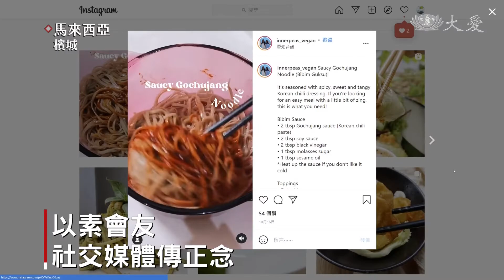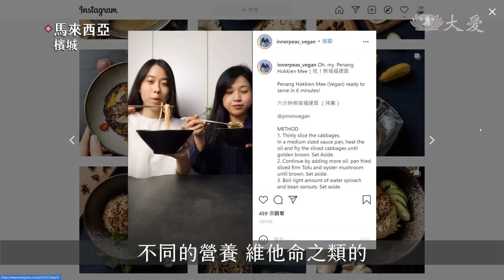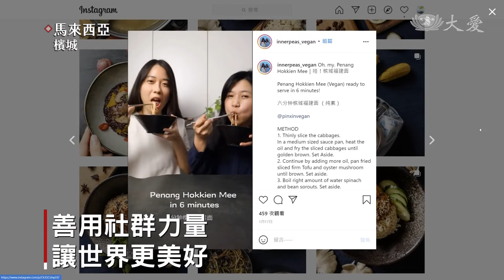檳城青年熱情推素 網路解惑邀約祈福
來自檳城北海的沈澤欣和陳慧芬這對好朋友，去年開始從蛋奶素轉為純素食者，更在社交媒體成立專頁，親自拍攝素食教學影片推廣素食，傳播善的信息。

素食部落客 沈澤欣：「其實我們本身也是看很多影片頻道，從中了解很多蛋奶 背後的故事，他們真的是，那個小牛一出生，就馬上把小牛帶走，小牛要喝母牛的奶，我們不給小牛喝，我們需要給人類喝，太殘忍了，這個畫面，所以我覺得，我們自己也會被影響 ，如果別人能夠看到的話，也有機會被影響。」

素食部落客 陳慧芬：「所以我們就希望大家在滑(手機)的時候，如果能滑到一些到比較好的(資訊)，可能對素食，每天聽一點，就會越來越，接受度比較大。」

在行動管制令期間，她們廣邀民眾參與21天素食挑戰，鼓勵民眾在家防疫期間，用改變飲食習慣的方式，為消弭疫情獻一分力。

素食部落客 陳慧芬：「我們每個晚上也會有一個祈禱的環節，過後就可能分享一點點大家會怕的迷思，不管是營養方面，或者你吃素你遇到什麼問題，我們就可以把我們這條路上學到的東西，跟大家一起研究，有兩位是願意成為純素的，所以我們就覺得，有看到一點點的成績，我們是很欣慰的。」

林愛琪偶然在社交媒體看見21天素食挑戰，帶著試一試的心態參加活動，從中學習素食對健康的好處，讓從小一直被灌輸自己身體弱是因為肉吃得太少的迷思，得到了解答。

茹素者 林愛琪：「以前我吃素的時候就好像，只是會吃菜而已，沒有想到可以吃一些豆類、藜麥、小米，我以前也是不懂得有這些米的存在，多樣化的話，我們才可以攝取不同的營養、維他命之類的。」

網絡時代讓資訊隨手可得，一個錯誤的資訊就可能誤導廣大的群眾。若每一個網絡用戶都能散播正確、良善的信息，就能讓網絡世界維持清流，讓世界更美好。

余韶蓮 李佳營 馬來西亞報導